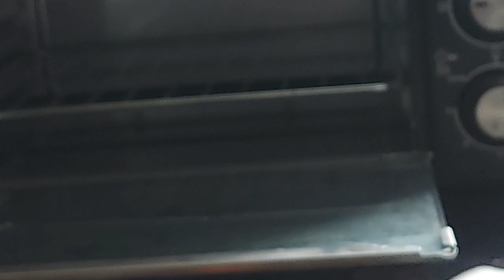பிரட்கோன்பீட்ஸா howtomakebreadconepizzaintamil conepizza cheesyconebreadpizza pizzarecipe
Hi friends, In this video we will see how to make cone pizza recipe .This recipe is look like a bread pizza slightly modified In baking style.I hope this video useful to make at your home. pls try at ur end and share ur feedback.